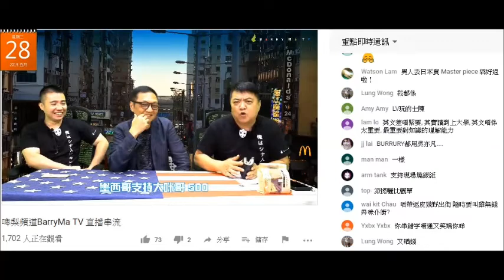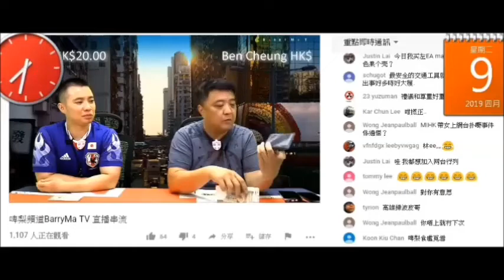20190528 啤梨晚報撚屌馬健賢之前鳩吹個銀包係名牌coach，而家又話係廟街3兜嘢貨仔。又攞叠500紙出嚟揚，個銀包又摺唔埋。月頭銀包得幾千，月尾要交下個月租就有錢揚嚟吹自己好撚有錢